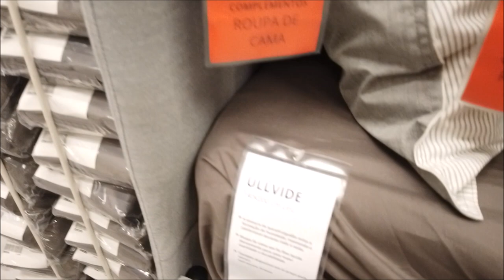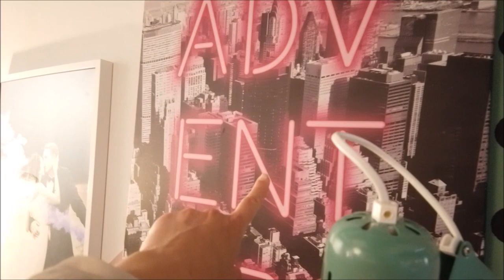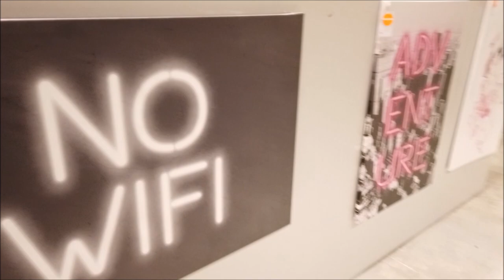IKEA Portugal 🇵🇹 2 QUARTO BANHEIRO | CRIS FABRES